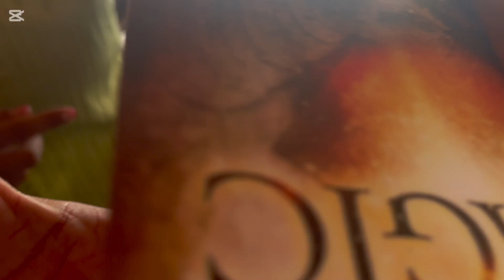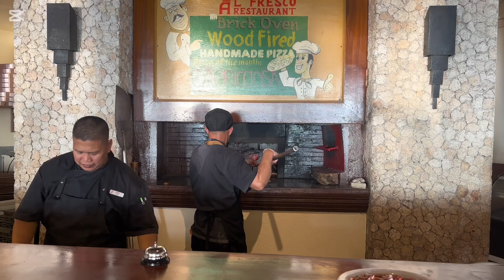BORACAY LIVING | Shangri La Gym | Manny’s 7th Bday